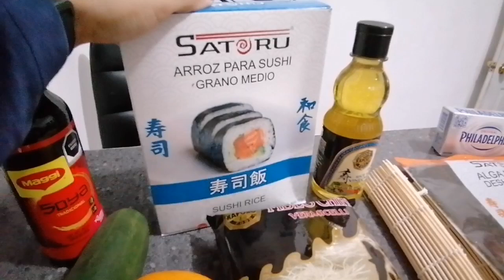Sushi casero muy fácil 😋 salsa y fideos🍜